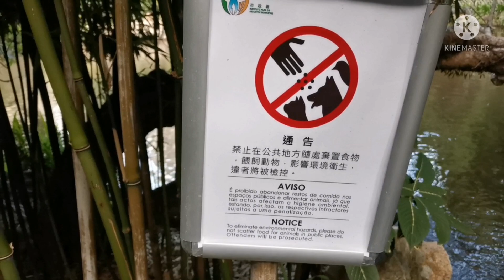TILAPIA in the Park vlog 5